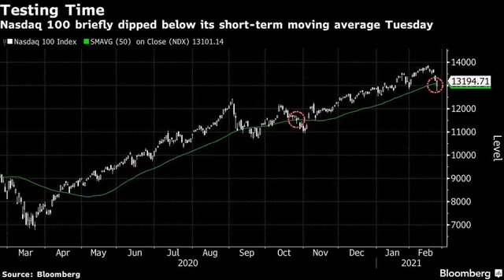News Feb 24th 2021 12:05 pm 1130 helps Brandon Stocks, Futures Drop; Bonds Post-Powell: Markets T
Yahoo Entertainment \r\n Global Times \n Tbnewswatch.com \n CityNews Vancouver CBC News SooToday.com Tbnewswatch.com Daily Hive Yahoo Entertainment Powered by NewsApi.org